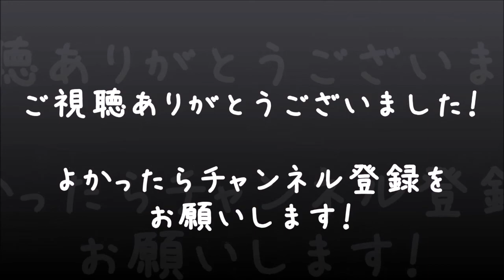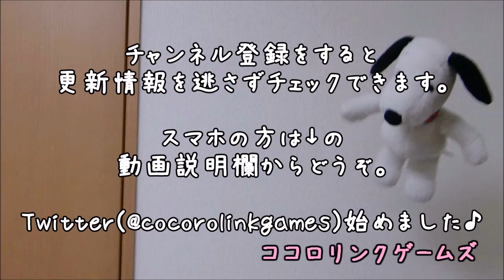【逆転裁判】男女2人で実況プレイ #3【べーくん&おかめ】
第2話「逆転姉妹」の攻略開始！衝撃的な展開から、可愛すぎるヒロイン真宵ちゃん登場！( ･`ω･´)

シナリオ、音楽、キャラクター、全てにおいて完璧と言わざるをないカプコンの名作ゲーム『逆転裁判』を初見でもなんでもない2人がわいわい実況！
※プレイしてるのは『逆転裁判123HD』というアプリ版です。